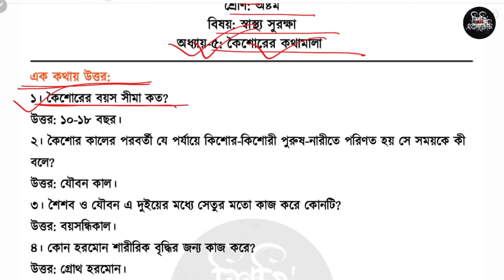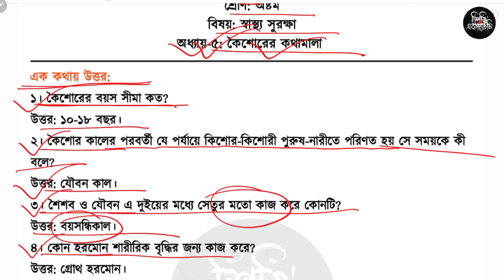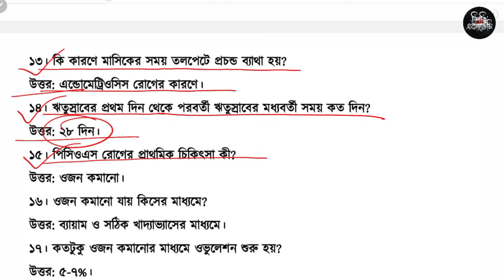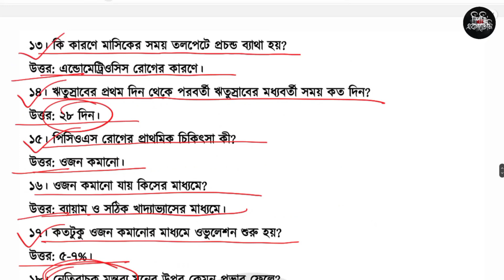বহুনির্বাচনি প্রশ্ন সাজেশন পার্ট-২ | ৮ম শ্রেণি স্বাস্থ্য সুরক্ষা | Class 8 Shastho surokkha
বহুনির্বাচনি প্রশ্ন সাজেশন পার্ট-২ | ৮ম শ্রেণি স্বাস্থ্য সুরক্ষা ৫ম অধ্যায় | Class 8 Shastho surokkha

৮ম শ্রেণি স্বাস্থ্য সুরক্ষা ৫ম অধ্যায় কৈশোরের কথামালা থেকে প্রশ্ন সমাধান